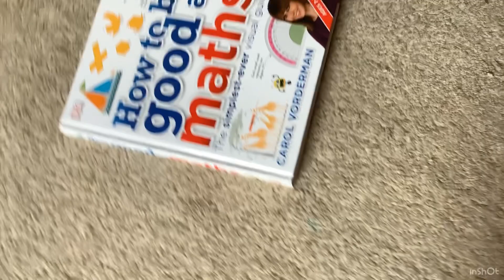My football from Easter!🐣